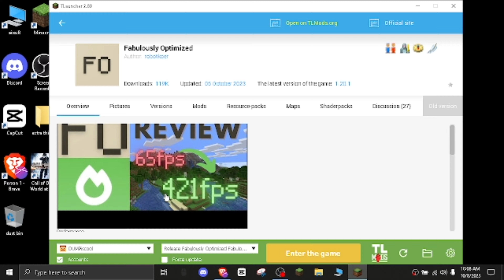THIS MODPACK GIVE YOU GOD FPS !!!